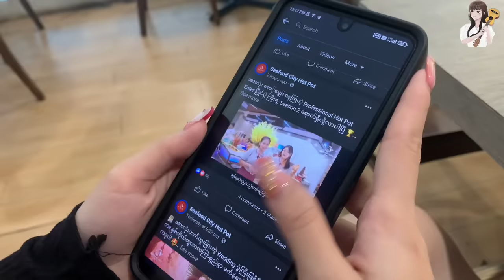ဝိတ်ချမယ်ဆိုတယ့်တီးတီး Seafood city hotpot နဲ့တွေ့သောအခါ🌝😋